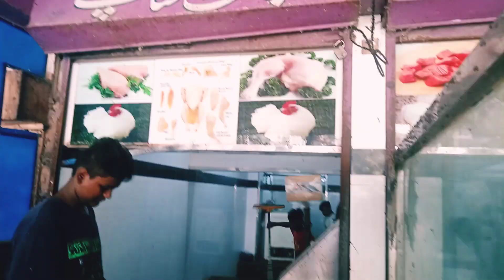mutton shop cleaning time Din Mein teen bar dukaan Ki Safai Hoti Hain